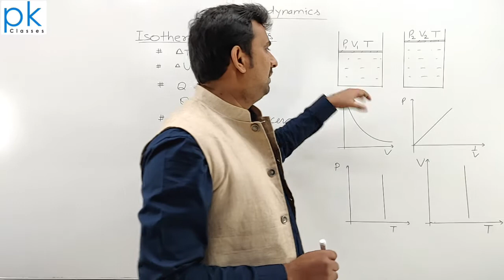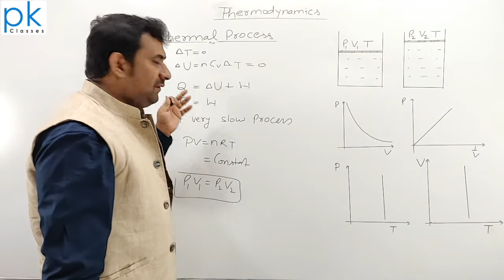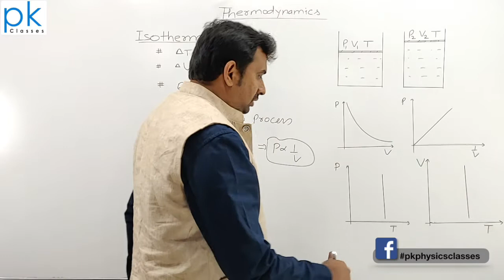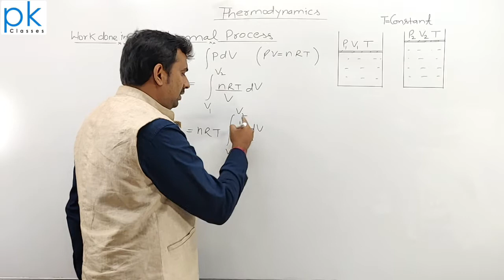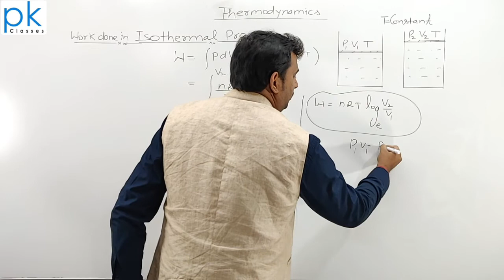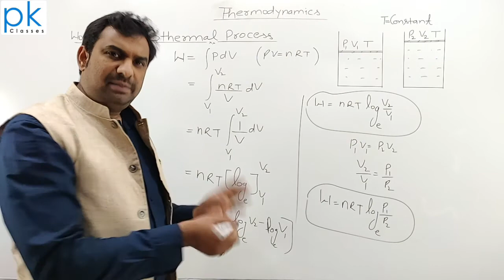Isothermal | Thermodynamics Part-2 | By PK Singh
INSTITUTE DETAILS :-
Address:
*D-38, Govindpuram, Ghaziabad, Uttar Pradesh 201013
*SI-12, Shastri Nagar, Ghaziabad, Uttar Pradesh 201002